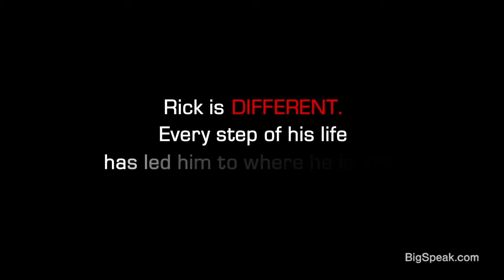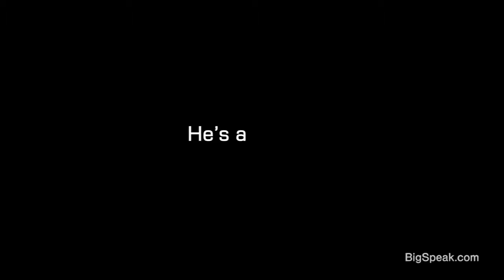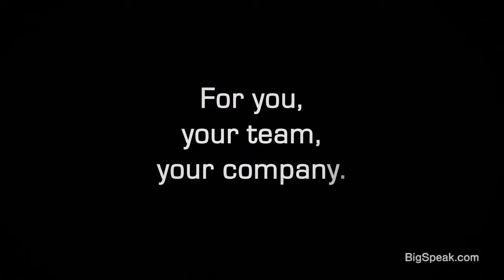Rick Miller - Sustainable Growth Short Version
Rick Miller is an unconventional turnaround specialist, a servant leader, and a go-to Chief. He is also an experienced and trusted confidant, an author, a sought-after speaker, and an expert at driving sustainable growth. For over 30 years, Rick served as a successful business executive in roles including President and/or CEO in a Fortune 10, a Fortune 30, a startup, and a non-profit. In each case, he was recruited from the outside to turn around poor performance in difficult times. Rick’s teams have consistently tripled the growth rates of million and billion dollar organizations.

Rick Miller is a Chief not because of his many high-ranking titles, but because of his ability to bring out the best in others—and in himself—using the choices he developed in his Power Compass, a road-tested sustainable growth model he created over the course of his successful career, and which he shares in this book and continues to use with his clients.